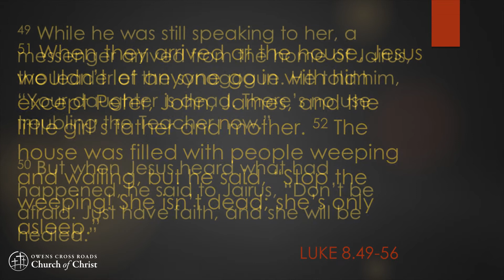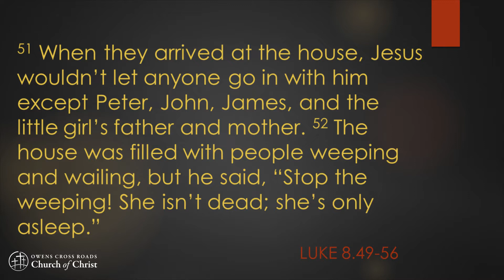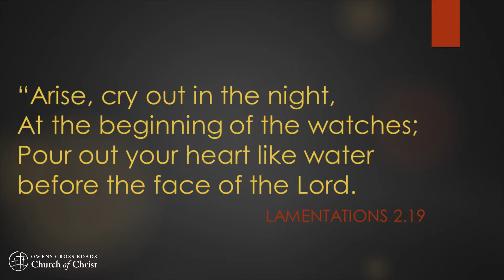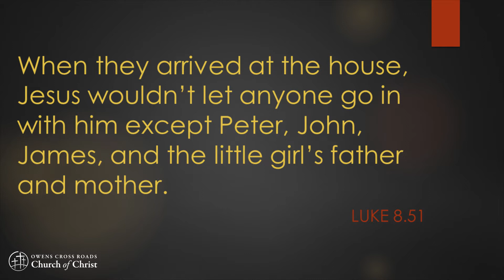Friday evening devotional (27 March 2020)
We would love to have you join us for a devotional at 6:30 pm Friday evening led by Harold.